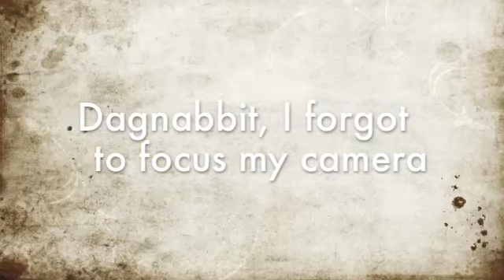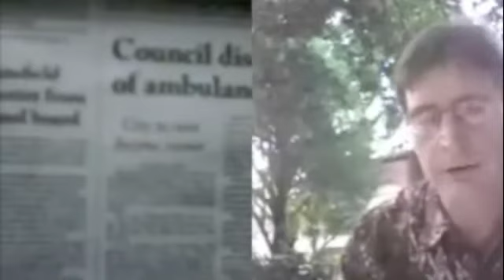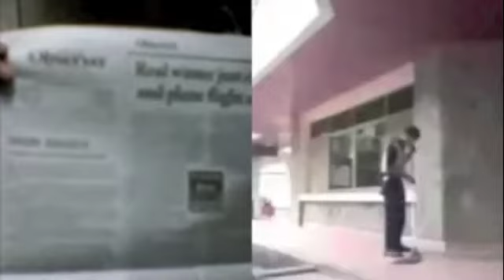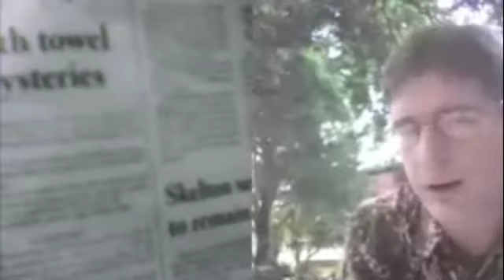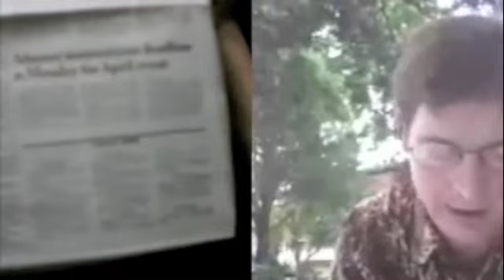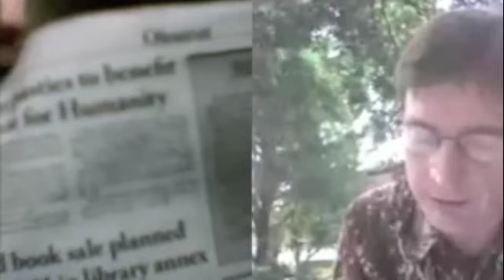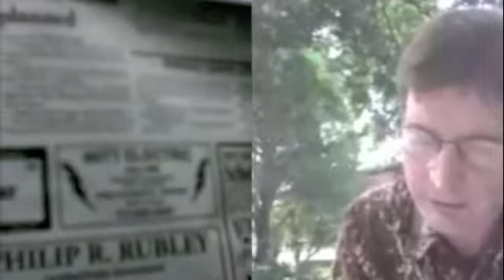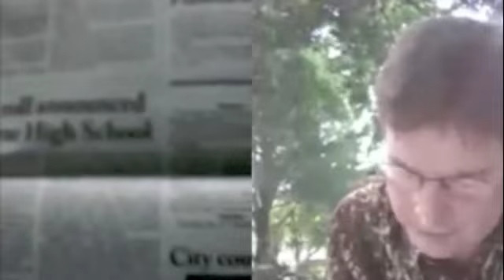You need a subscription, part 1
Live from Indonesia